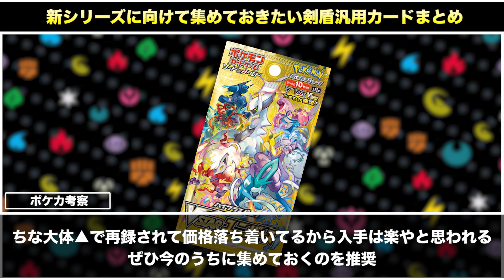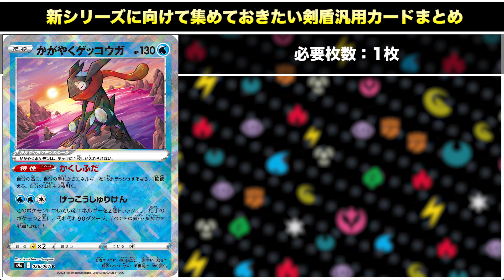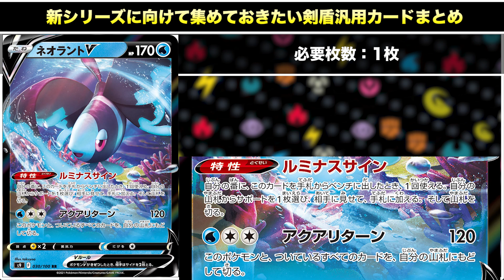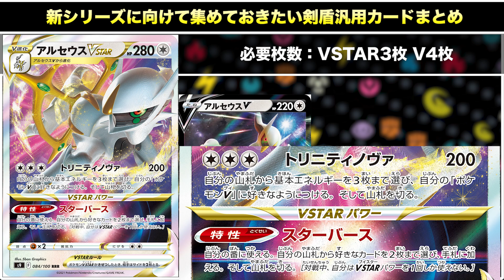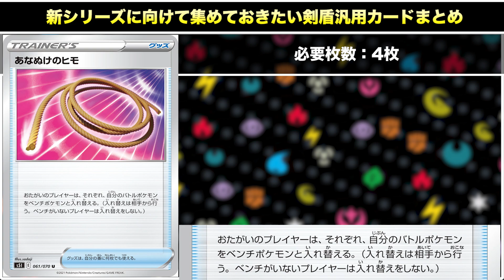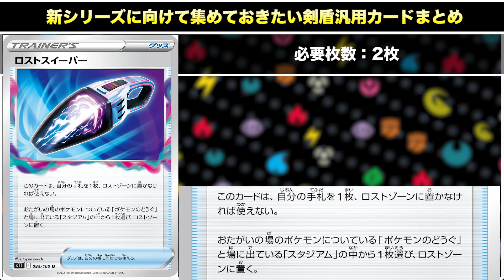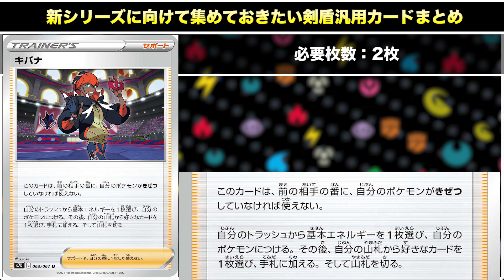【初心者必見】新シリーズに向けて今のうちに集めておくべき超汎用カード15選【ポケカ/スカーレットex/バイオレットex】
数えたら16選でした。